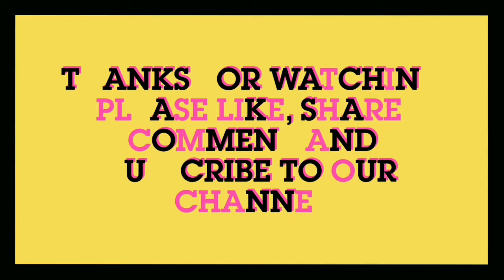🔥How to Write a Secret Message?? | Very Easy Trick👌 | MUST WATCH!!!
In this Video i will show you, How you can easily write a secret message on a paper which is invisible, when you bring the Paper near to fire or simply by using an Electric Iron on the Paper, the Secret Message becomes Visible.